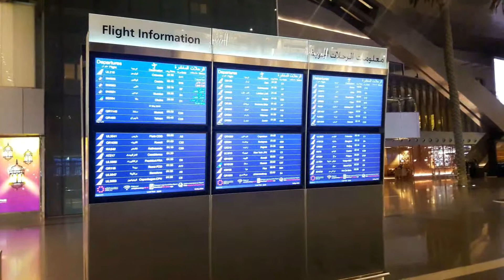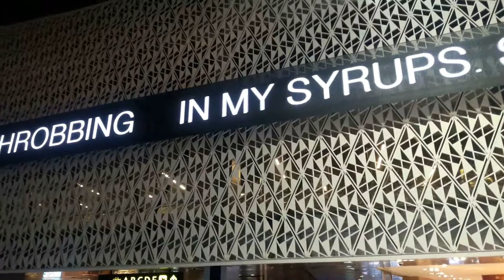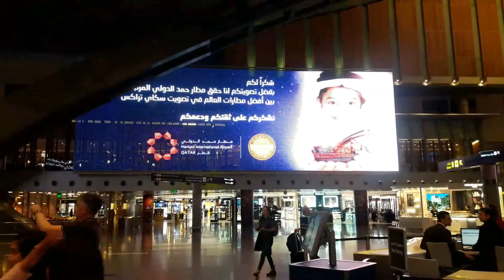Doha Hamad International Airport_Must Watch!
Spectacular view of Doha Hamad International Airport